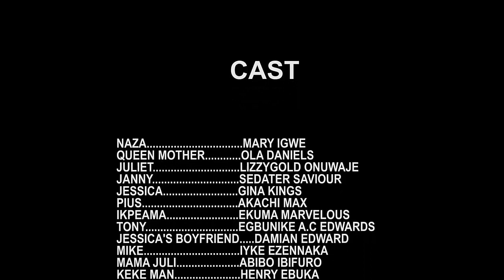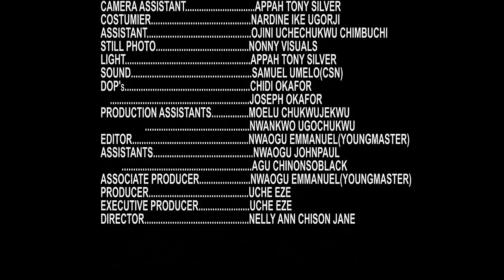BILLLIONAIRE QUEENS SEASON 5&6 Full - New Movie 2020 Latest Nigerian Nollywood Movie Full Movie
Nollywood Star Channel brings you the best of entertainment on YouTube channel, FREE movies is all you get here each time you visit the Nollywood Romance Youtube Channel, for new and Latest 2021 Nigerian films, just subscribe to this channel on Youtube

Watch Nollywood movies here, FREE African movies, Nigerian FREE Movies on Youtube. Our passion for Movie making is to produce thousands of free Nollywood Movies, Nigerian movies, Ghana movies, Watch exciting youtube movies on Nollywood channels Enjoy free Nigerian movies here,